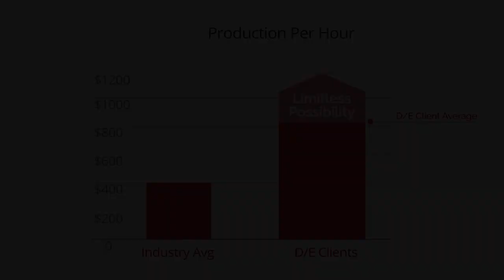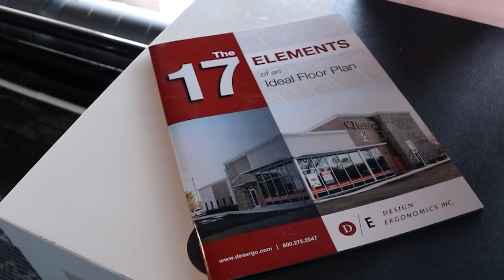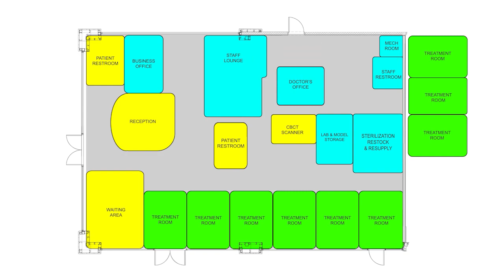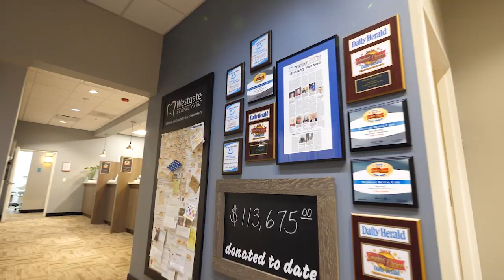The Design Ergonomics Difference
At Design Ergonomics, our passion is helping dentists reach their highest potential. Because Design Ergonomics was founded by David J. Ahearn, DDS, a dentist who is also a leader in dental productivity, we are uniquely qualified to understand your office design needs. Not just pretty pictures, our dental office designs represent a highly integrated synthesis of current dental knowledge and technology. Our team includes dentists, construction professionals, computer aided designers, lighting and acoustical experts, ergonomists, and interior designers. The diversity of our skills and talents will allow us to assist you in many ways, how you use our expertise is entirely up to you.